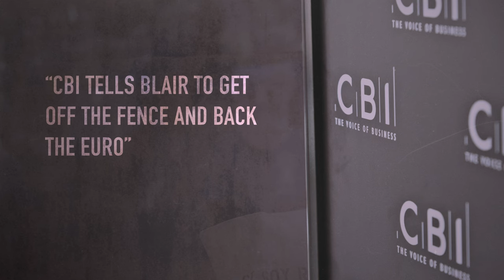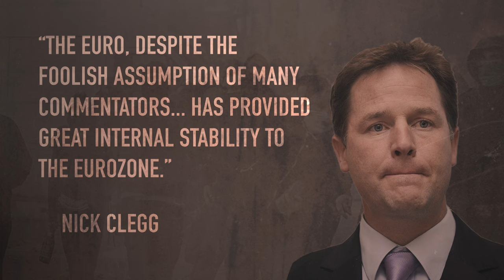Wrong Then, Wrong Now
Some politicians and big businessmen say that the EU is vital to our prosperity.
Sound familiar?
Let's remind ourselves what they said about the euro.